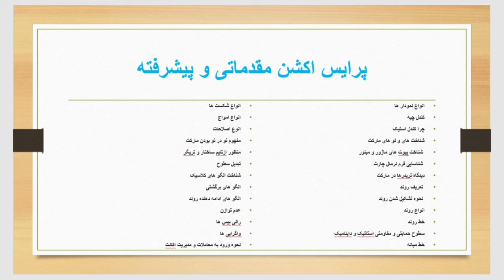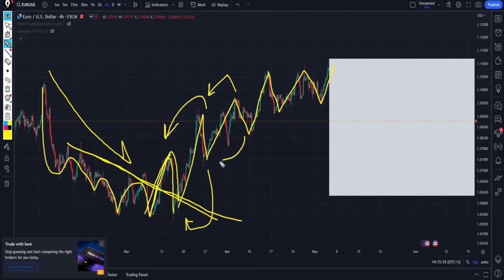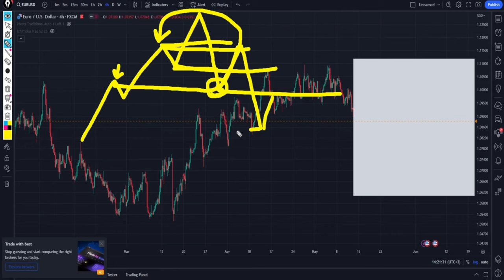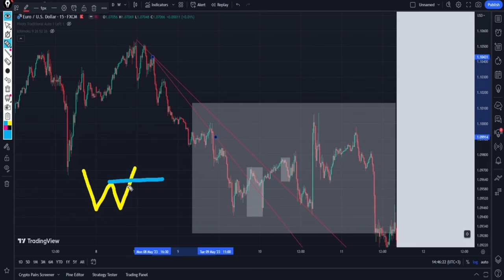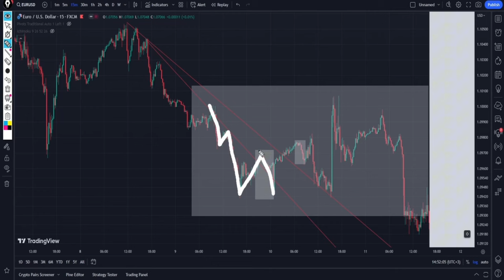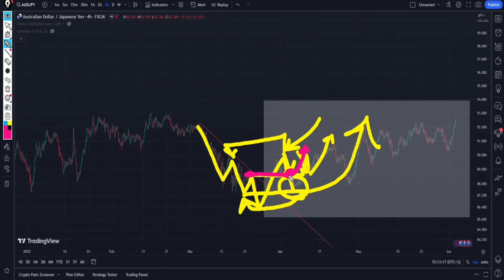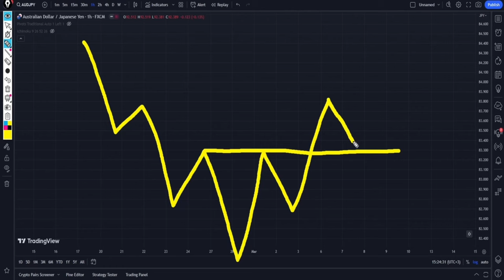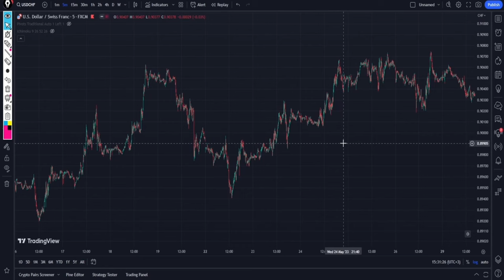مفهوم ساختار الگو و تریگر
در این بخش شما یاد میگیرید چطوری مارکت رو تو در تو و منظم ببینید